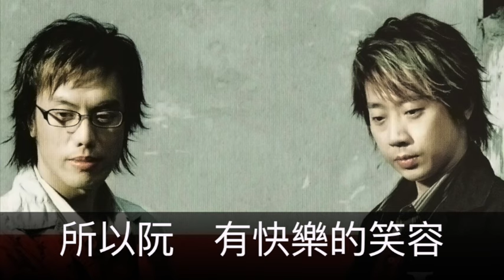辦桌二人組 祝福 封面字幕版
專輯名稱 失戀的人唱失戀的歌

祝福
作詞：李岩修
作曲：徐嘉良   編曲：徐嘉良

(傑)朋友阮為你來點一首歌   快樂的歌聲要唱乎恁聽
希望乎你   快樂的心晟   阮就眞滿足甲快活

(龍)幸福的列車伊停靠在這   咱坐著列車來翻山過嶺
心像鳥隻   隨風自由行   因為阮有你來作伴

(合)阮祝福你幸福   祝福你永遠快樂
阮祝福你健康   祝福你無煩無惱
(傑)乎阮人生中   另外一種的感動
因為你   阮行路攏有風

(龍)惦阮的心中   親像溫暖的太陽
所以阮   有快樂的笑容